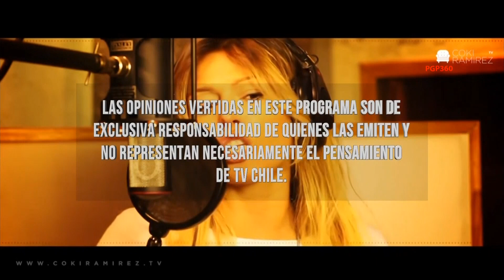COKI RAMIREZ en.. "CONECTADOS" / TV CHILE / FULL HD 1080p / 7 MAYO 2020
COKI RAMIREZ EN "CONECTADOS" / TV CHILE / FULL HD 1080p
Grabado y Subido por @RDD360
Audio Calidad  HI-FI